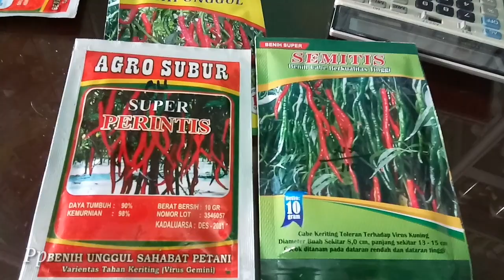Pemupukan Susulan Pada Cabe Merah Sistem Kocor Dengan Sosis Tepat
Hati Hati !! Pemupukan Susulan Pada Cabe Merah Sistem Kocor Dengan Sosis Tepat